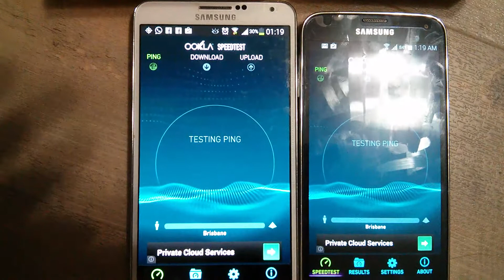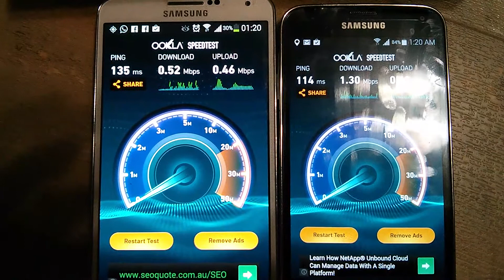Samsung galaxy s5 vs note 3 speed test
Note 3 is faster than S5